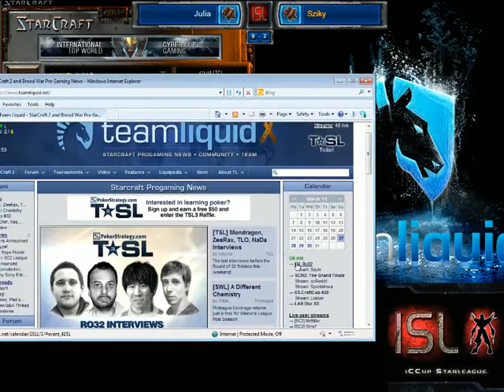ISL Ro32 Julia vs Sziky Game 2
ISL Ro32